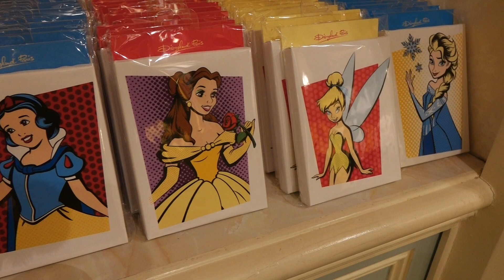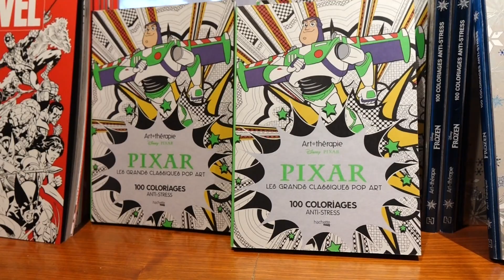🛍 Disneyland Paris Merchandise Update January 2017